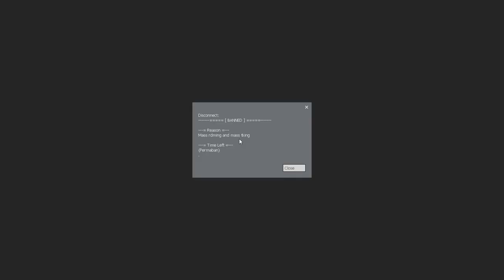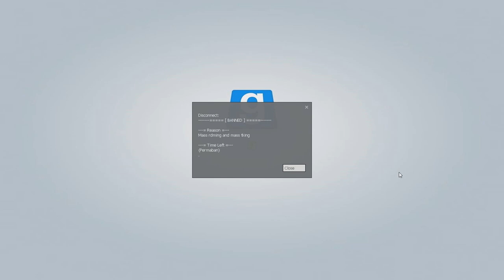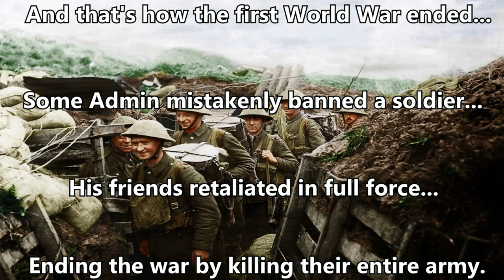Argyle's Heroes (Garry's Mod | WW1)